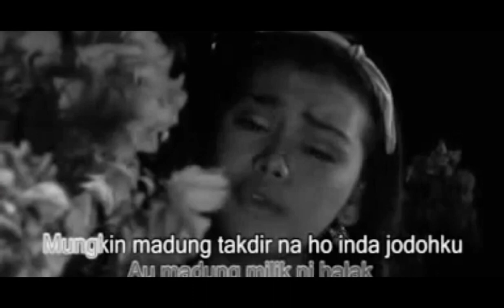Lakka Marbagas - Ovhie Firsty